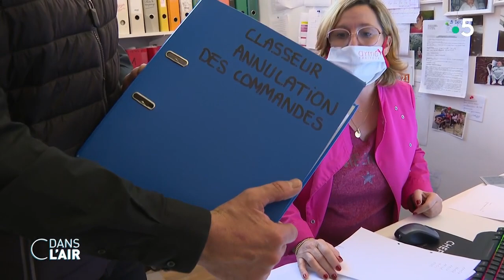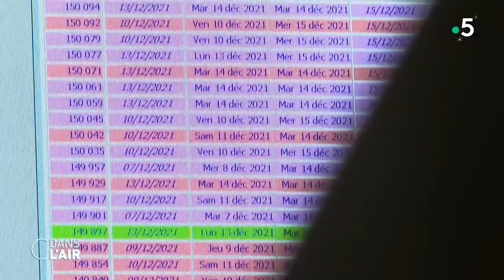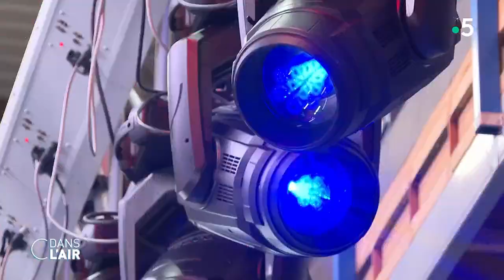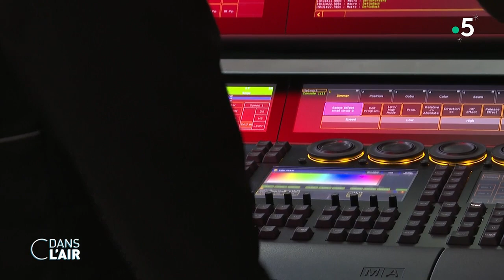Les difficultés des traiteurs, touchés par la 5è vague - reportage cdanslair 22.12.2021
Parmi les métiers qui souffrent tout particulièrement de cette fin d'année sous Covid, il y a les traiteurs. Ceux qui organisent des réceptions ont perdu 70% de leur chiffre d'affaire en décembre. Illustration à Chaville, en région parisienne.

Diffusion : tous les jours de la semaine à 17 h 45
Rediffusion : tous les jours de la semaine dans la soirée
Format : 65 minutes